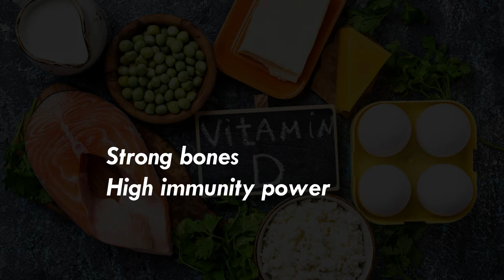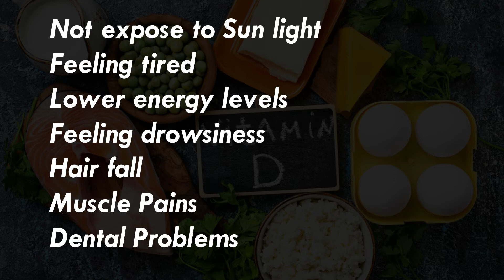Vitamin D | [MUST] Know Tips that EVERYONE Should Know| Suryakantham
Vitamin D is also called as "Sunshine-Vitamin", Vitamin D is fat soluble vitamin, eating foods like milk products (milk, curd, cheese, yogurt) cod liver oil, sea food (salmon, tuna, prawns), eggs, Mush rooms, Fresh Orange juice, green leaf Vegetables, Morning time Sun Exposure is the best way to get Vitamin D.
Vitamin D deficiency symptoms: joint ,muscle, bone, back pains, energy loss,hair loss, laziness, drowsiness, dental problems, mood swings, body in abnormal condition.